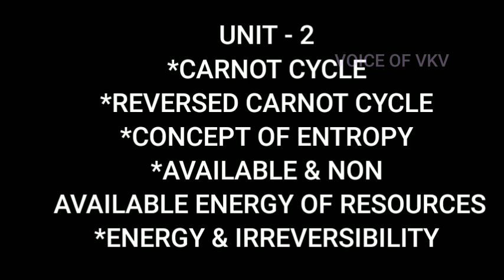ME8391 ENGINEERING THERMODYNAMICS ANNA UNIVERSITY IMPORTANT QUESTION R21 -EXAM IMPORTANT QUESTIONS